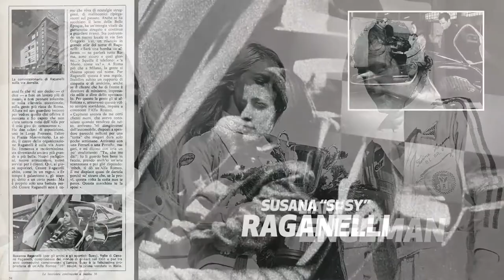8 marzo: Alfa Romeo rende omaggio alle sue donne pilota